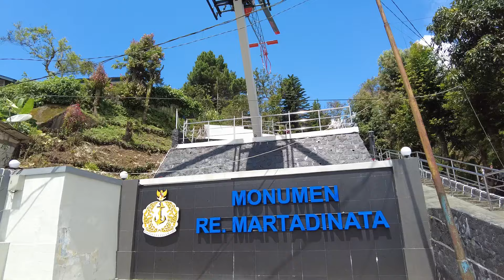MENGINTIP ‼️MONUMENT RE MARTADINATA II MASJID ATTA’AWWUN - PUNCAK - JAWABARAT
Seperti teman2 ketahui Bahwa Pahlawan Laks.Laut RE MARTADINATA adalah mantan KSAL yang dinobatkan menjadi Dubes Pakistan di jamannya, beliau meninggal dalam kecelakaan  tepat di sebelah Masjis Atta'Awwun ini tahun 1966 ketika mengendarai helikopter membawa tamu nya dari Pakistan.
Saya mengajak teman2 untuk mengunjungi monumennya disana sambil memanjatkan doa utk Alm,terasa masih ada emosi  terharu nya karena pada saat itu saya mengalami keterkejutannya mendengar berita ini, ALFATIHAH   utk Alm Bapak RE MARTADINATA sang pahlawan.
Saksikan kunjungan saya ke Monument RE MARTADINATA ini di Puncak - Bogor.